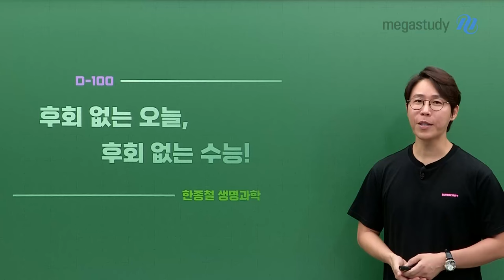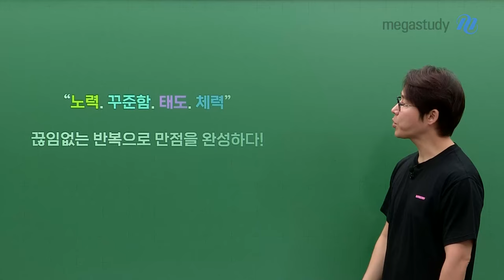[메가스터디] 생명과학 한종철쌤 - [D-100] 후회 없는 오늘, 후회 없는 수능!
요즘 여러분들은 어떤 의미가 있는 하루를 보내고 있나요?

무엇에 가치를 두든  제일 중요한건
시간이 지나 오늘을 회고했을 때, 스스로에게 당당함을 가질 수 있느냐인 것 같습니다.

수능 날 답안지를 제출했을 때,
할 만큼 했어! 라는 만큼의 노력을 해주시고
그 부분에서 후회하지 않도록 최선을 다해 주세요.

여러분이 목표로 하는 꿈을 이루기 위해 노력하시는 가운데
한종철 선생님은 조력자로서, 끝까지 돕도록 하겠습니다!

노력, 꾸준함, 긍정적인 태도, 체력!
끊임없는 반복으로 만점을 완성합시다.

수능 대박 화이팅!